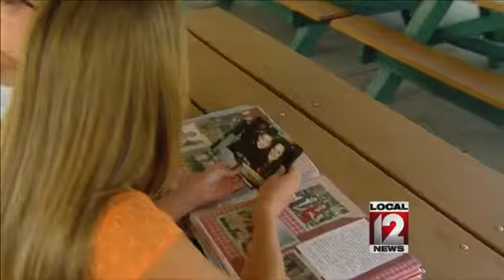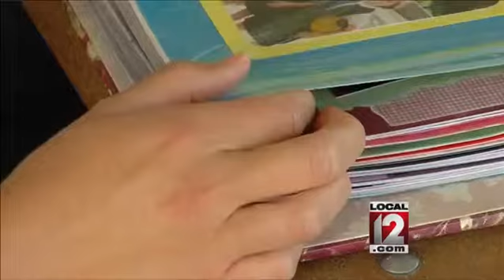Former students support teacher during trying jo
GREEN TOWNSHIP, Ohio (Angela Ingram) -- Terri Kersey's former students have fond memories of their favorite teacher.

They're in college now, but back in fifth grade they loved being in Terri's class.

Stacey Masur said, "I remember every little thing she did for me especially when I was going through such hard times. The little smiles, the little pats on the back, the hugs."

Laura Rothan recalled, "She just made learning great and so exciting and she just added that little bit of fun and spunk to the classroom."

Now the students are putting together a 5k at Colerain Park. The funds raised will help offset the teacher's expensive medical bills.

Click here on more info to register for the race

Laura said, "She does so much for everybody. She's one of the most giving people I know and she taught us all how to be giving people."

This is Terri's 15th year teaching at St. Bernard Catholic School and when word spread here that she suffered a stroke, students and staff here quickly responded.

"We are in such a small school and are so close and like family so we found out kind of like pretty much right away," said Laura.

While Laura and Stacey are busy planning, Terri is going through intensive therapy at home.

Her husband Greg said, "She's got three different therapists physical, occupational, and speech and they're all three times a week. So they keep her pretty busy. Give her a lot of homework. She's getting homework now instead of giving homework."

The Kersey house is filled with letters and cards of well wishes, and prayers.

"When she was at U.C., the nurses were in love with her because she was always upbeat even though she had all this going on," said Greg.

Terri is overwhelmed by the gesture her former students are making to help her.

"I can't believe that," said Terri. "Well sort of. They're amazing kids."

And come Saturday, she plans to show her supporters just how far she's come.

"My job is to stand up three hours, four hours long," said Terri. "So I don't know we'll see."

Follow Angela Ingram on Twitter @newslaw1 and LIKE her on Facebook.